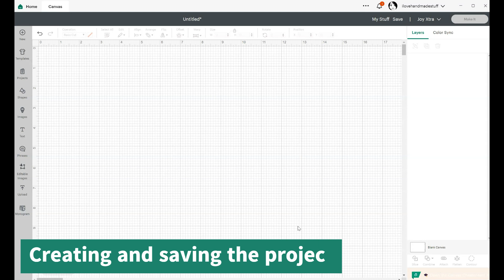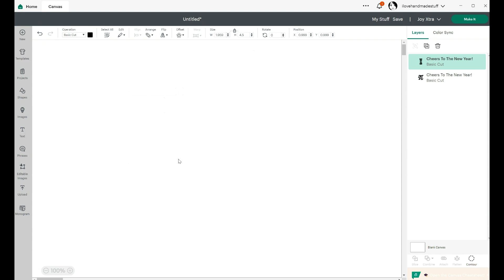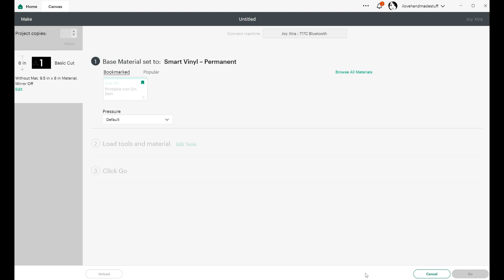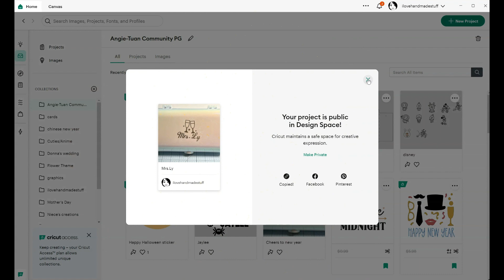GIVEAWAY - CANADIANS ONLY!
ANO PURCHASE NECESSARY. Please note Link and code change. GIFT4U is the new code for an additional 10% after you meet the $100 subtotal (excludes electronics, mystery boxes and Cricut exclusive section).